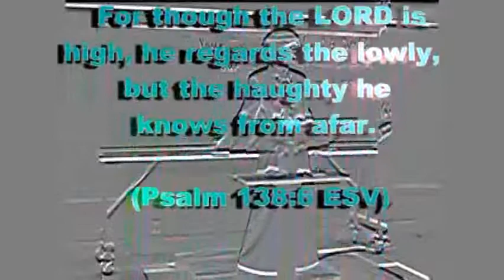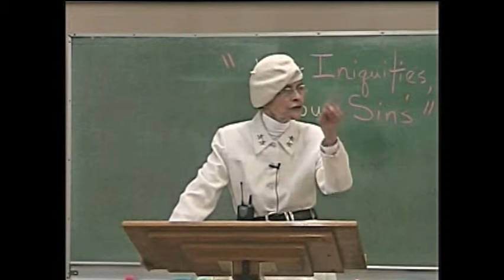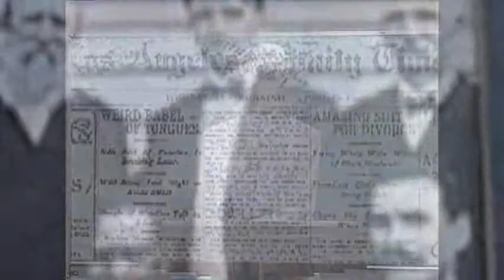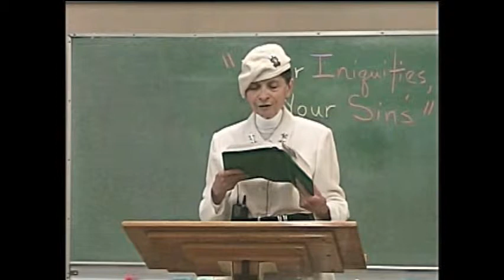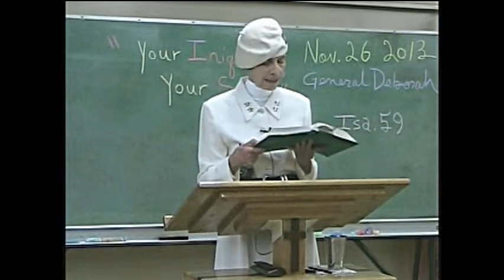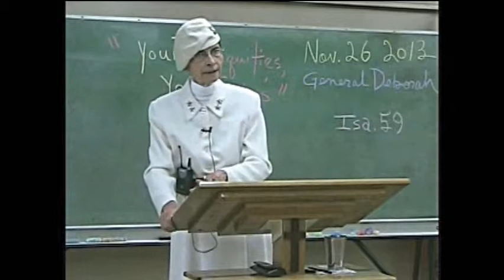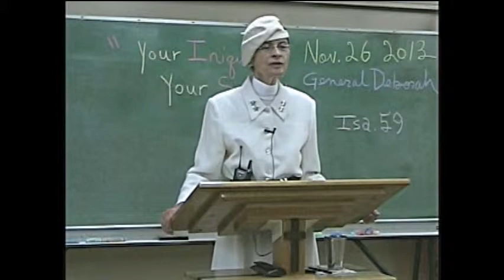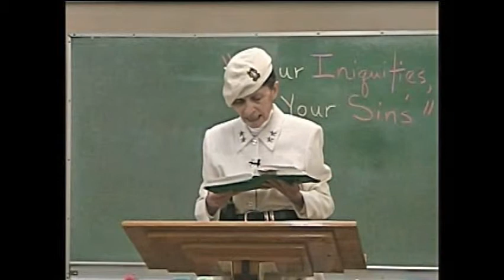Your Iniquities Your Sins Pt2